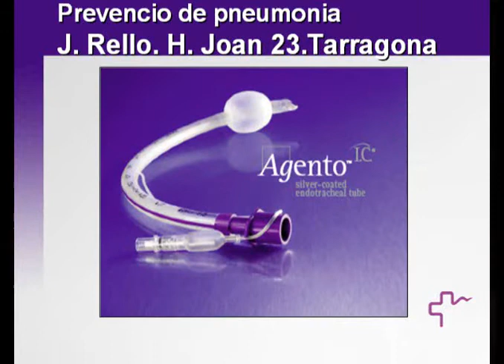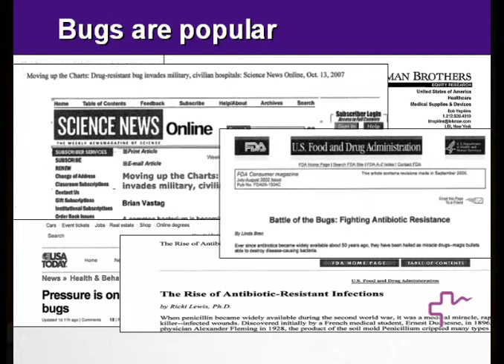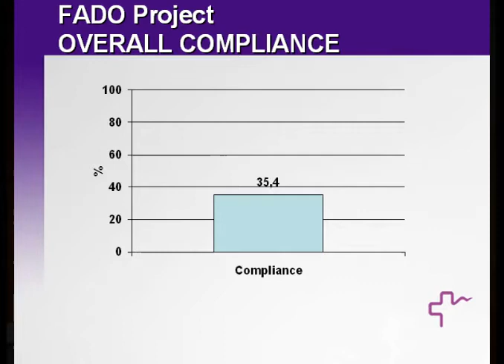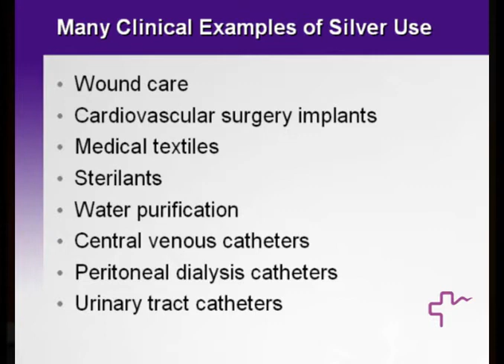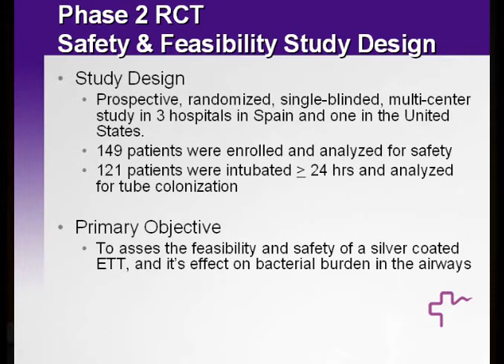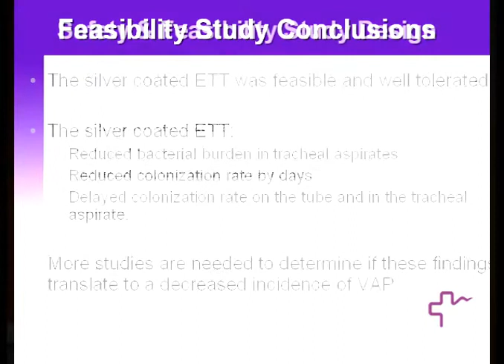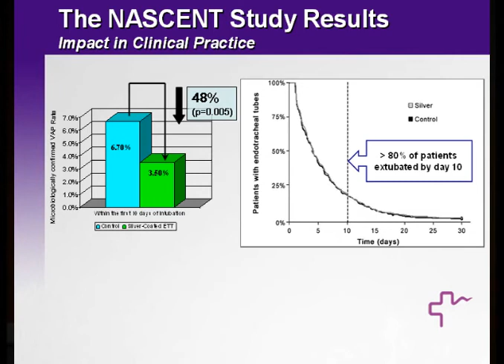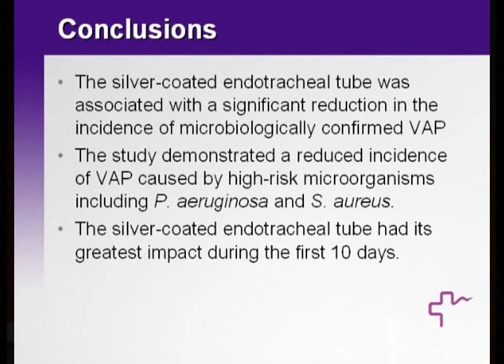IISPV. "Pneumònia associada a ventilació mecànica"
Exposició científica de cada una de les fundacions de recerca de l'ICS
Dr. Jordi Rello Condomines
Institut d'Investigació Sanitària Pere Virgili
1a Jornada de Recerca de l'ICS